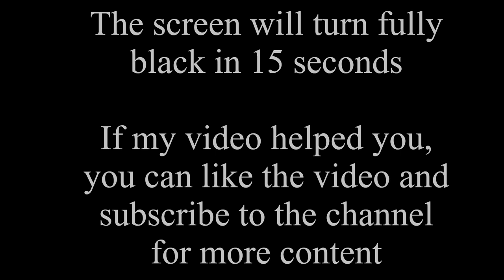Hoover Vacuum Cleaner Sound, 10 Hours White Noise ASMR With Black Screen, Relax With White Noise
Listen to a soothing hoover sound for 10 hours. Relaxing white noise of vacuum cleaner will help you fall asleep quickly.

You cannot sleep or you wake up in the middle of the night? No matter what you do the situation is hopeless? There is an easy solution for that!

White noise has been helping with sleep problems for many years. White noise is also an amazing help while studying. Thanks to the constant sound, you can focus without any problems. It is also an amazing tool for relaxation. So what are you waiting for? Give it a try!